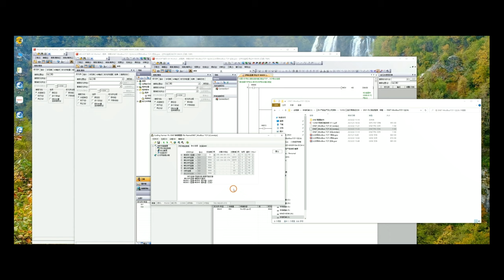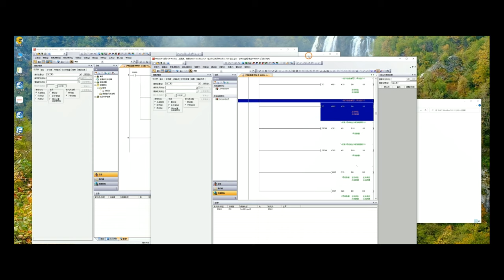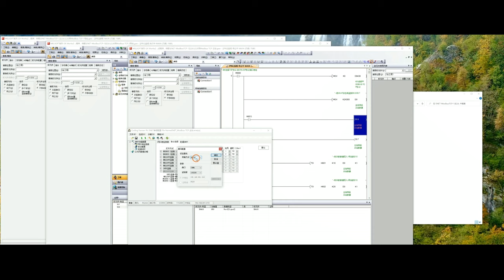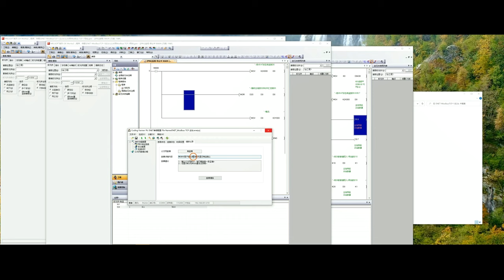ENET ModbusTCP 1 master and 2 slaves